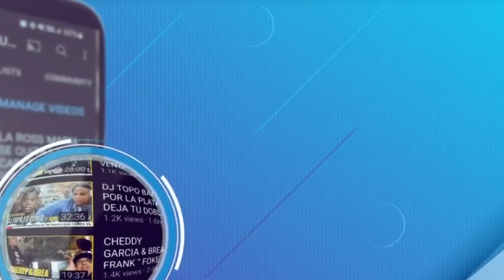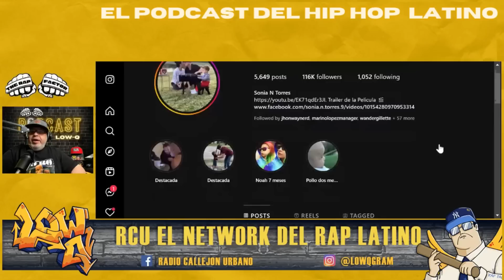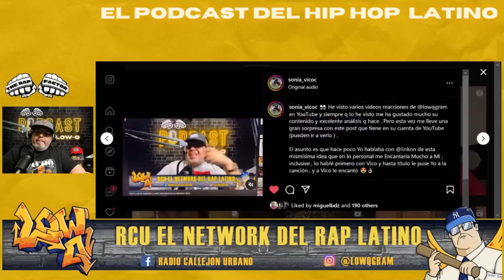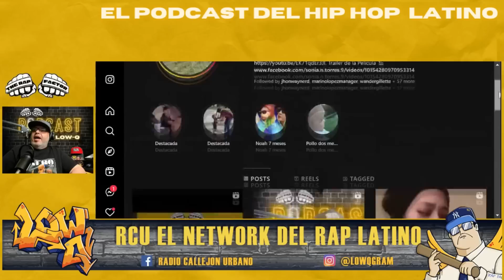VICO C. LAPIZ Y AL2 COLABORACION HISTORICA CONFIRMADA, EL QUIPO DE VICO ESTAN PUESTO PARA ESO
LA MANEJADORA Y ESPOSA DE VICO C. SONIA TORRES VE CON BUENOS OJOS Y SE LO COMENTO AL RAPERO BORICUA SOBRE EL HACER EL JUNTE DEL RAP LATINO CON @al2elaldeano Y @LAPIZCONCIENTERD
PARA UN TEMA HISTORICO.

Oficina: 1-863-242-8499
 E-MAIL (CORREO)